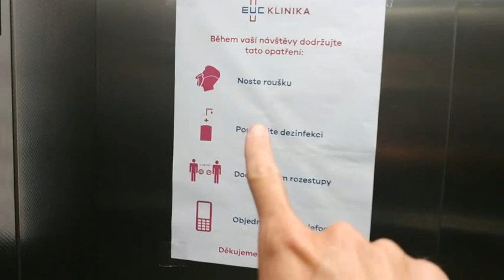Vlog: Будни в Чехии 12/ По городу/ В поликлинике/ кролик, кнедлики, грибы